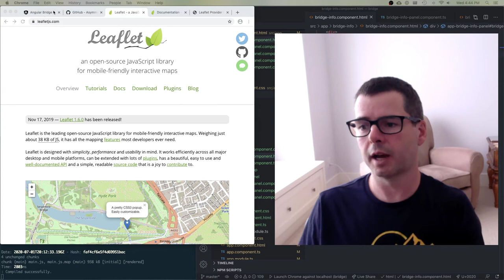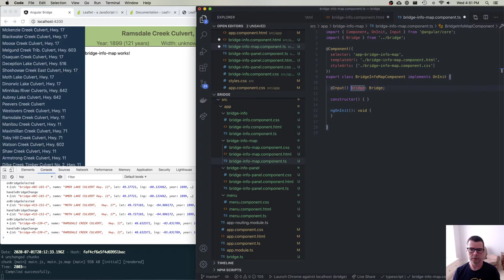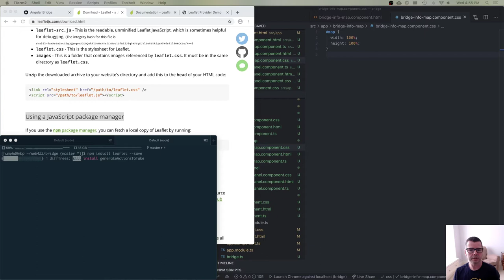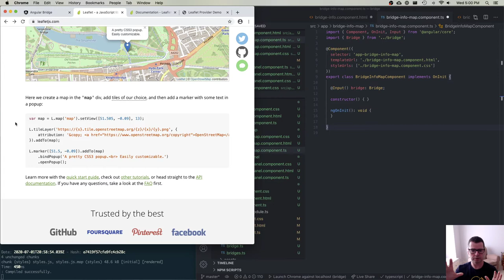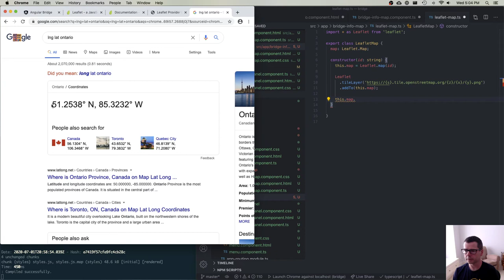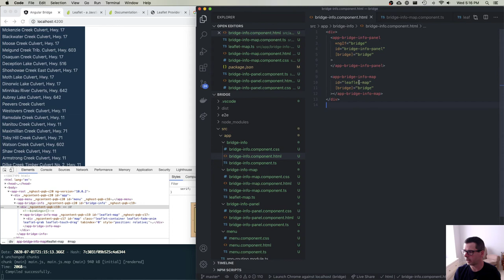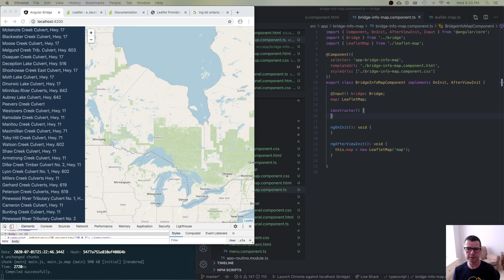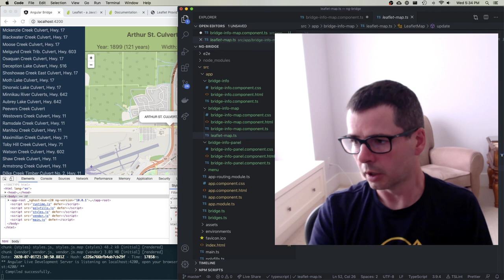WEB422 Week 06 Part 6: Map Component and Leaflet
Writing a map component in Angular using Leaflet.js, connecting all components in the app together.